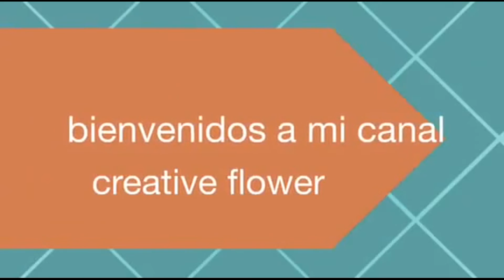Diy- Cute dogs 🐶 - Lindos perros 🐶 - Creative Flower